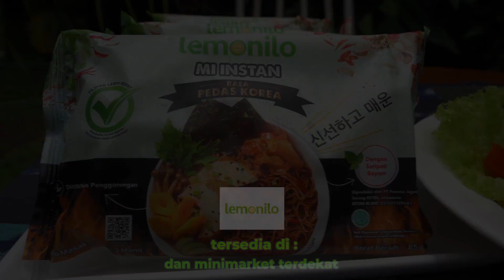WOW !!! MANFISH RAKSASA JADI TEMAN CHANNA BARCA !!! BANG FISH DAN FAJAR ARIEF MELONGO !!!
Assalamualaikum gaes..

wow kali ini gue kedatangan richie&friend..
udah pada kenal kan?katanya richie bawa suhu ikan channa !
hmm masasih?